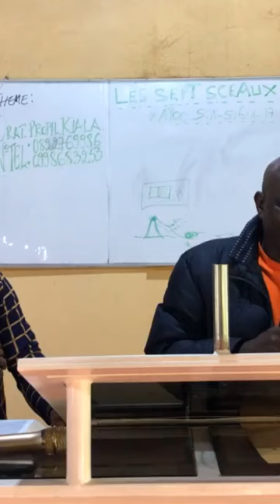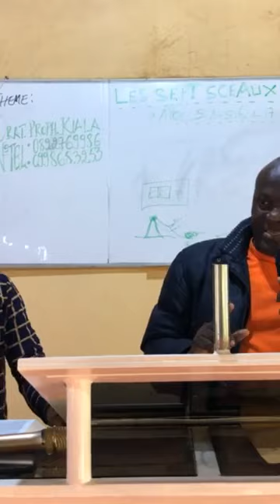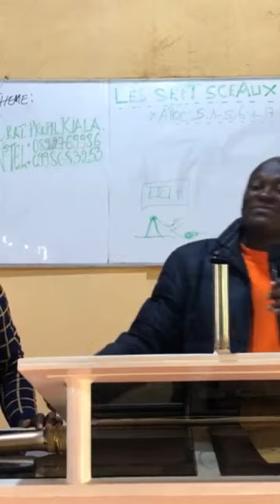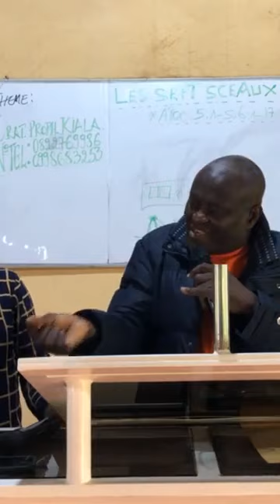Prophète Kiala 6ème SCEAU d'Apocalypse et exhortation (suite) 012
; oui bien-aimé(e)s dans le Seigneur, suivez attentivement les prédications de notre père et frère en Christ, le Prophète Kiala Kimbembe Medard, l'homme qui nous a montré que le nom de Jésus et Jésus seul, et surtout Christ crucifié ; et vous ne serez jamais déçus en l'écoutant, nous l'aimons beaucoup et croyons qu'il nous a bel et bien précédé à l'éternité, car il a dû souffert pour Christ, même dans ses tous derniers moments, il a beaucoup servit et le Seigneur qui est fidèle le ressuscitera non seulement aux derniers jours mais d'abord à la transformation et l'enlèvement de l'église qui est le corps et l'épouse de Christ. Soyez béni par la grâce de Dieu au Nom de Jésus Christ, Amen !
NOUS DEMANDONS AUX AMOUREUX DE LA BONNE PAROLE DE S'ABONNER À NOTRE CHAINE YOUTUBE ET DE NOUS AMENER PLUS D'ABONNÉS, AINSI C'EST VOTRE FAÇON DE SOUTENIR L'OEUVRE, CAR CELA NOUS PERMET DE VOUS ENVOYER PLUS DES PRÉDICATIONS, MERCI, QUE DIEU VOUS BÉNISSE